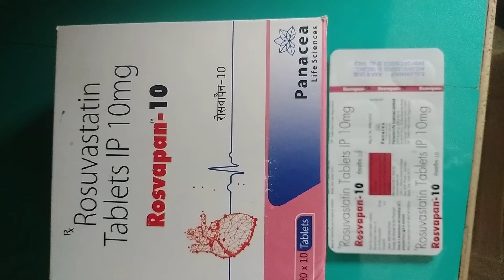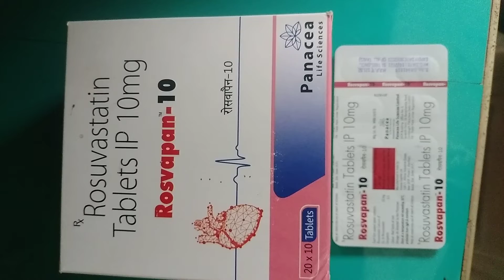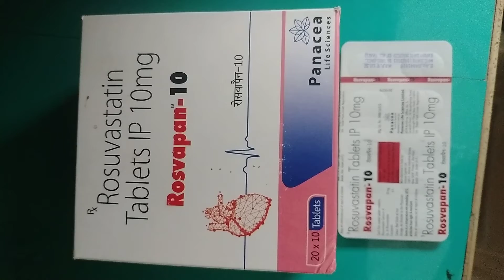Rosuvastatin tablet / Rosuvastatin tablet ip | Rosuvs 10 mg tablet, uses, side effects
Rosuvastatin is a statins group medicine used to treat cholesterol related diseases like blood clot, heart attack, heart failure, coronary artery disease, and many more. Rosuvastatin  available as Rosuvastatin 5 mg, Rosuvastatin 10 mg, Rosuvastatin 20mg, Rosuvastatin 40 mg table.
Brand name are
tab rosuvas , rozucor tablet, crestor tablet
Rosulip tablet
Lipigo tablet
Lustatin  tablet.
We also discuss about  tablet usp
brand names
Uses in detail
Dangerous Side effects / long term use side effects
Dosage, how to take, warnings
1. What is the drug reosuvastatin used for?
2. What are the bad side effect of crestor?
3. Can rosuvastatin cause weight gain?
4. Rosuvastatin tablets ip 10mg in hindi
Rosuvastatin tablet ip/Rosuvas 10mg tablet / uses, side effects, works, full guide in Hind

Rosuvastatin 10+ Side Effects that NO ONE tells you